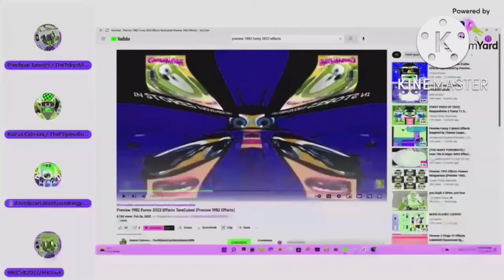Preview 214537 WAT Gets Everything Add Round 4